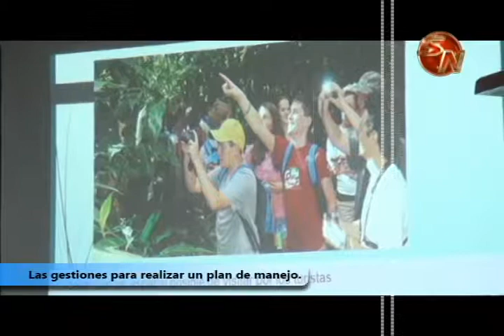Regidores aprobaron elaboración de plan de manejo sobre futuro de la Finca Municipal